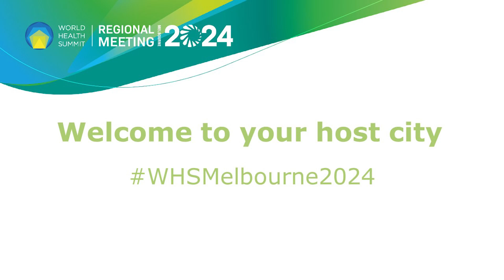Welcome to Melbourne!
Melbourne (Naarm) is your host city for the 2024 World Health Summit Regional Meeting! With fabulous dining options, renowned cafe culture and a vibrant arts scene, it's also your opportunity to get up close and personal with some of Australia's wildlife. Why not use your visit to WHSMelbourne2024 as a launchpad for your Australian adventure?